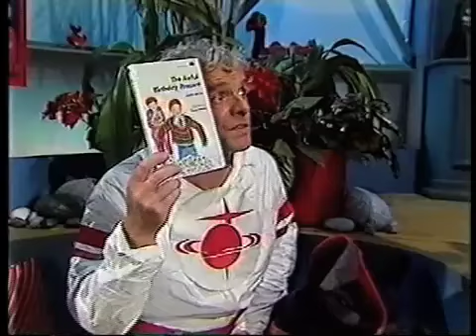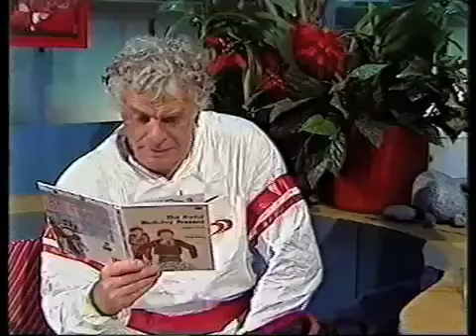Mr Boom - Awful Birthday Present - Part 1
Scottish children's storytelling series, hosted by a one-man-band with a lampshade on his head who lived on the Moon. Naturally this turned the country into what it is today.